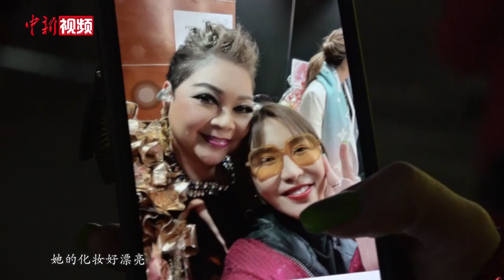“肥妈”贺年演唱会香港举行 多首经典老歌嗨翻全场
1月28日晚，“肥妈面对面演唱会”在香港体育馆（红馆）举行，香港艺人“肥妈” 玛俐亚(Maria Cordero)一首家喻户晓的《大中国》让演唱会现场热烈非凡，不少“银发族”歌迷手举应援灯牌与“肥妈”齐声合唱。

身着一袭金色礼服，脚踩十几公分水晶鞋， 68岁的“肥妈”在舞台上劲歌热舞，活力十足，《恭喜恭喜》、《祝福你》、《财神到》等新年串烧歌令“红馆”洋溢着过节的喜庆氛围。 近三个小时的演唱会上，“肥妈”邀请了众多表演嘉宾演唱多首经典音乐作品。作为一个葡萄牙裔的香港人，“肥妈”还情不自禁地展示了自创的“家国心声”，动情真挚，令现场掌声不断。

在演唱会临近尾声时，“肥妈”为已经过世的丈夫送上一首《凭着爱》，将思念用歌声传递，屏幕上出现了她与丈夫曾经的合照，令不少观众动容落泪。

“肥妈”多年的好友Christy告诉记者，她很开心能够看到“肥妈”在舞台上活力四射的表演，用自己的实际行动鼓舞着人们要努力奋斗，也告诉人们要珍惜与家人在一起的每分每秒。（刘轩廷）